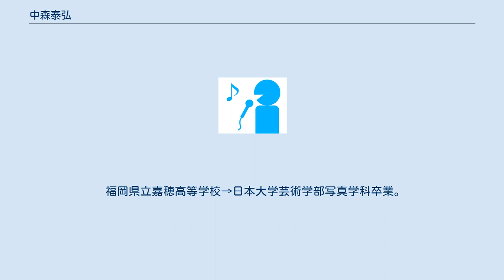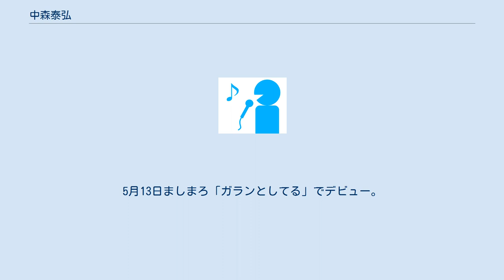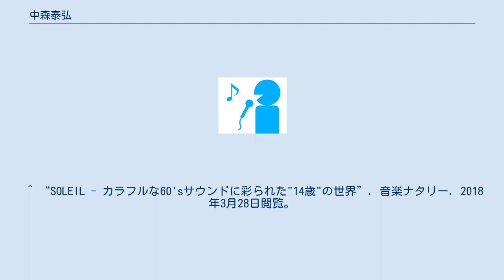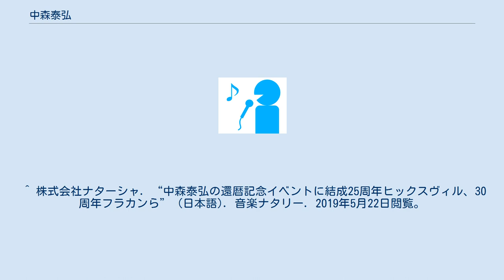中森泰弘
中森 泰弘（なかもり やすひろ）は、日本のギタリスト。
ロックバンド、ヒックスヴィル、ましまろ、ジョンB ＆ ザ・ドーナッツ!、Oh!Roony!!に在籍している。
 かせきさいだぁ、キリンジ、櫛引彩香、カーネーション、Soggy Cheerios、ギャランティーク和恵、ヨシンバ、など数々のアーティストのレコーディングやライブに参加。
 またフォトグラファーとしても活動している。
 福岡県立嘉穂高等学校→日本大学芸術学部写真学科卒業。
 1989年　ロッテンハッツに参加。
 1994年　ロッテンハッツ解散後、メンバーの木暮晋也、真城めぐみとヒックスヴィルを結成。
現在も活動中。
 2015年　ザ・クロマニヨンズの真島昌利、ヒックスヴィルの真城めぐみと新バンドましまろを結成。
5月13日ましまろ「ガランとしてる」でデビュー。
 2018年　SOLEILのメンバーとして活動開始。
 2019年3月3日　ギタリスト・中森泰弘の還暦を祝したライブイベント「ヒックスヴィル25年・フラカン30年・中森泰弘60年」が、東京・Zher the ZOO YOYOGIで行われた。
 2019年5月20日　自身のInstagramアカウントでSOLEIL脱退を発表。
 2020年1月23日　中森自身が主宰のイベント「中森泰弘アワー"Hi,Hi,Hi"」を始める。
 2021年1月09日～1月24日まで京都・トランスポップギャラリーにて【アンザイさいだぁプラス】安齋肇とかせきさいだぁ＋中森泰弘＋ヨーロッパ企画＋DAISAK＋ANIに、中森はフォトグラファーとして参加。
 2020年 ウルフルズのサンコンJr.と鹿の一族の鹿島達也と3ピースバンドOh! Roony!!を結成。
 2021年1月24日　NT Connection主宰の「NT Connection Presents at440!」にてOh! Roony!!の初ライブをEG with NTC BANDと2組で無観客配信ライブを行った。
 ^ “BIO”. Hicksville. 2018年3月28日閲覧。
 ^ 大山卓也. “ましまろ”. 音楽ナタリー. 2018年3月28日閲覧。
 ^ “SOLEIL - カラフルな60'sサウンドに彩られた"14歳"の世界”. 音楽ナタリー. 2018年3月28日閲覧。
 ^ 株式会社ナターシャ. “中森泰弘の還暦記念イベントに結成25周年ヒックスヴィル、30周年フラカンら” (日本語). 音楽ナタリー. 2019年5月22日閲覧。
 ^ 株式会社ナターシャ. “SOLEILのギタリスト・中森泰弘脱退「やれるだけのことは全てやり切った」” (日本語). 音楽ナタリー. 2019年5月21日閲覧。